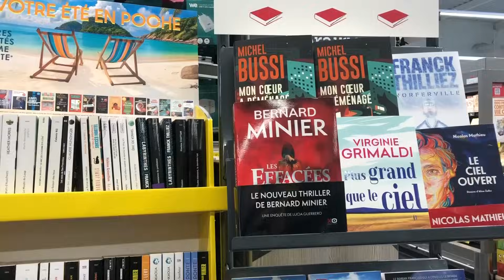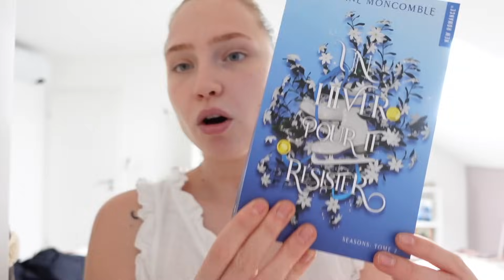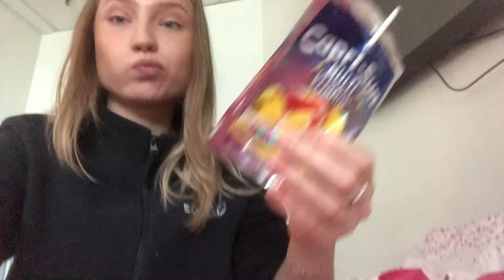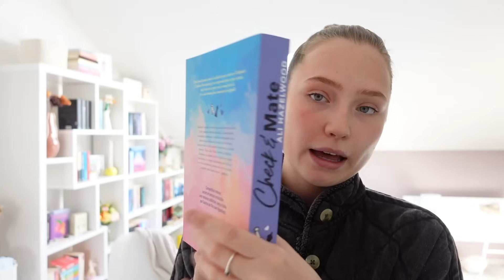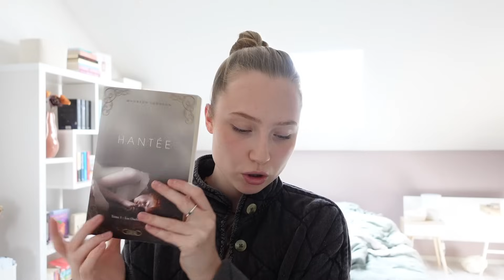RESULTATS PARTIELS ( broderie, book haul, dinner )